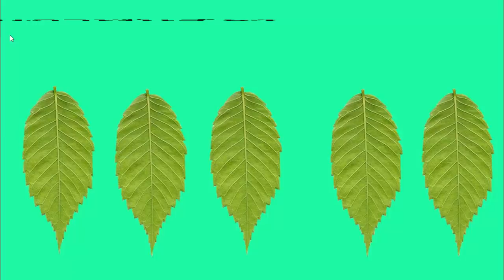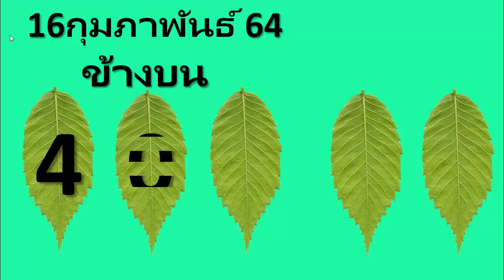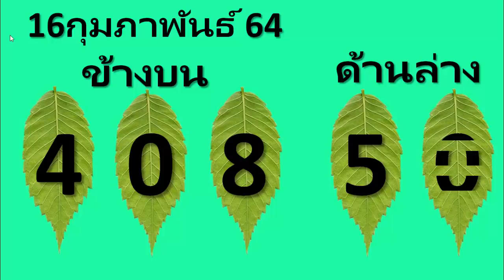เคล็ดลับสุดฉลาด !! 16 ก.พ. 2564 สูตรห้ามพลาดขอให้ผู้เล่นทุกท่านโชคดี